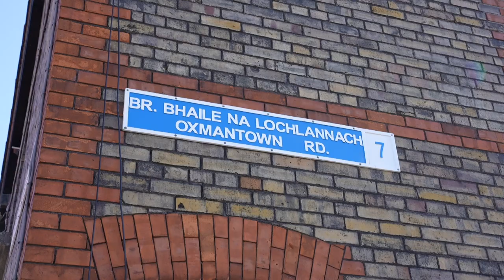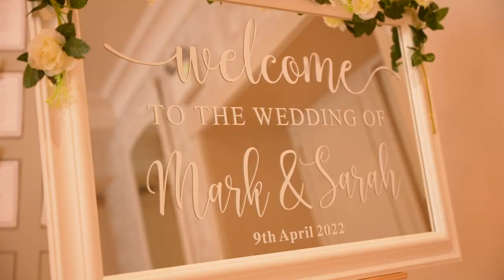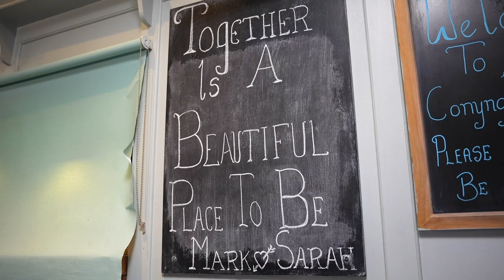Conyngham Arms Hotel, Slane Wedding Video | Retig Productions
Mark & Sarah's Wedding Highlight Film in the Conyngham Arms Hotel, Slane